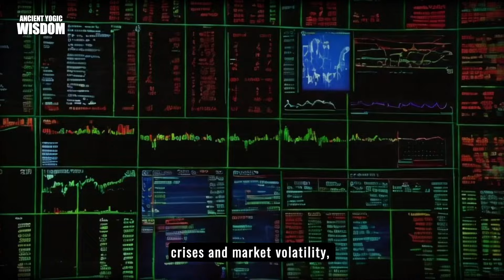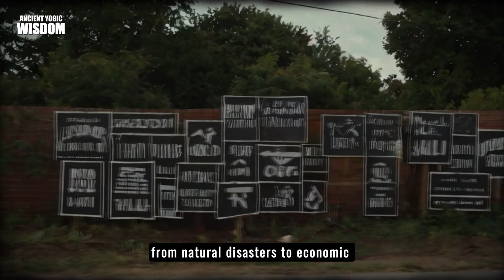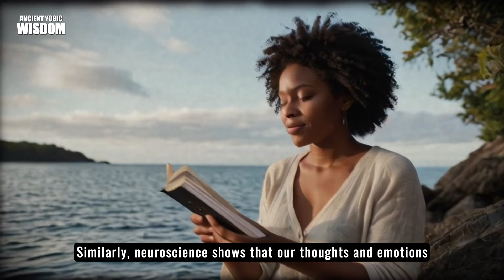The Ancient Cosmic SECRET of Human THOUGHTS!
Discover the ancient cosmic secret of human thoughts! In this video, we unravel the mysteries behind the power of our thoughts and their connection to the cosmos. Learn how ancient wisdom can help you harness the true potential of your mind and transform your reality.